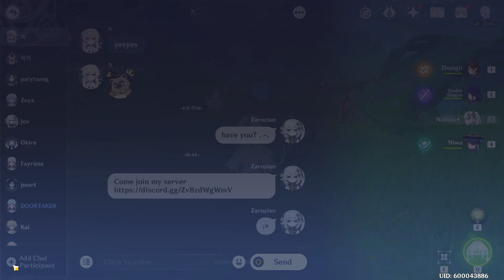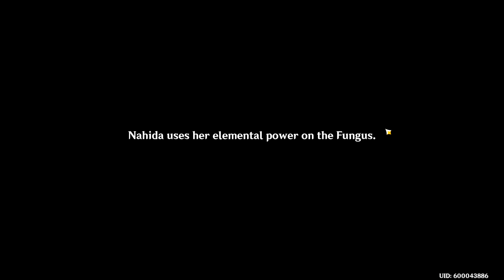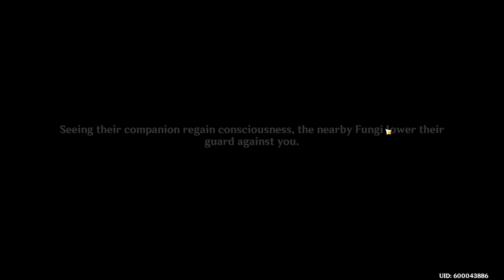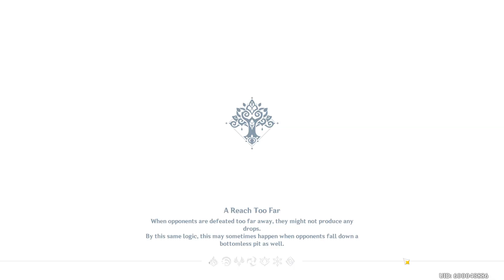Genshin Impact 3.6 Nahida's Second Story Quest